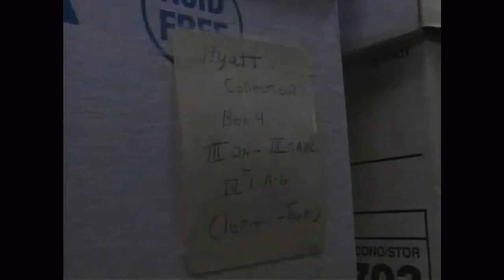Quincy, Illinois Area.. The most haunted place on earth???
After going down a rabbit hole, I have found a potential treasure trove of 16 thousands paranormal stores to possibly reinvestigate with newer technology. Is the Quincy area the most haunted area on earth? I seek to find this out. Also we have Ghost Hollow Road and a lost cemetery... The future looks adventurous! Hope you enjoy!